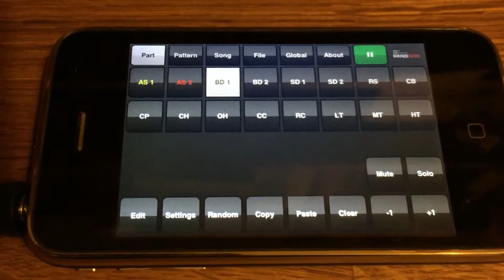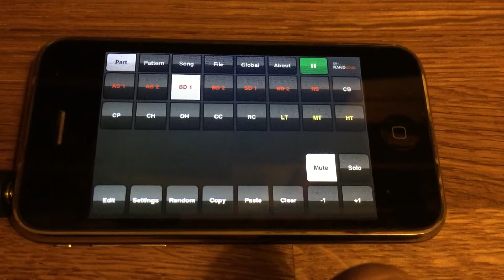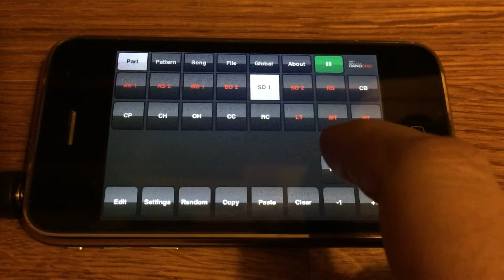Randgrid on an iPhone 3G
Showing just how good the random function was on this now abandoned app